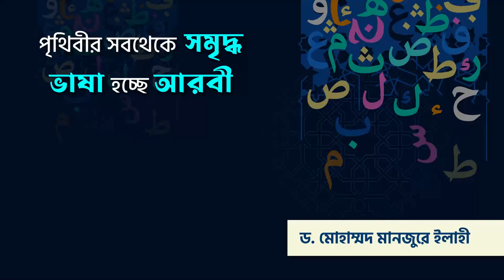পৃথিবীর সবথেকে সমৃদ্ধ ভাষা হচ্ছে আরবী ।। Dr. Mohammad Monzur-E-Elahi